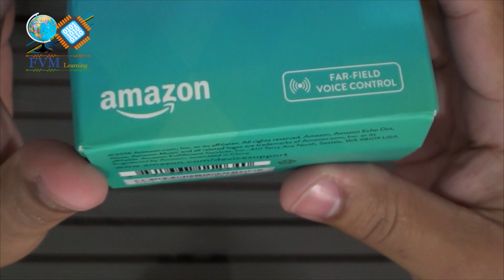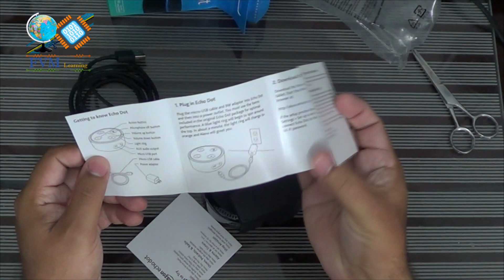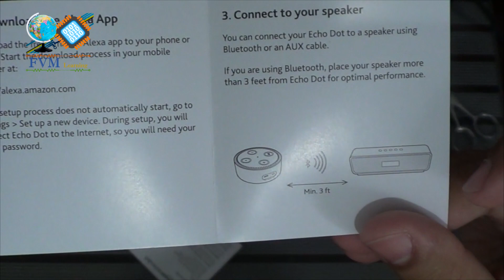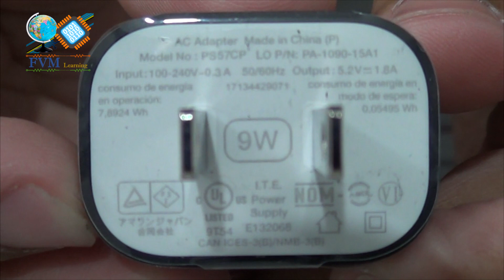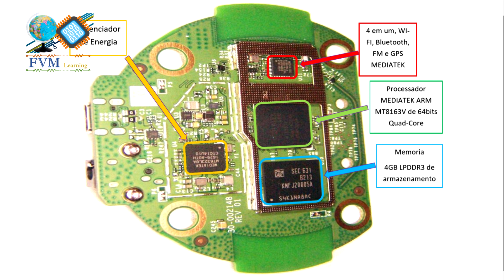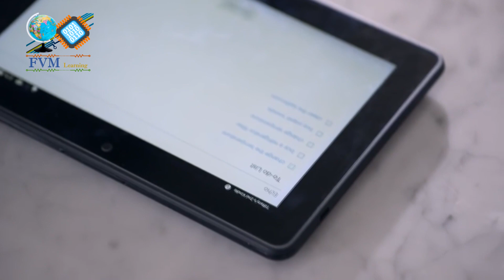Unboxing - Especificações Amazon Echo Dot Alexa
Hoje nós iremos fazer o unboxing do Amazon Echo Dot Alexa, e destrinchar principais características, funcionalidades e aplicações do Amazon Echo Dot Alexa, e algumas dúvidas relacionado a usabilidade e suas aplicações em automação.
Esse será o primeiro vídeo de uma sequência relacionado a automação residencial da nossa fantástica série de automação com o ESP8266.

Para mais detalhes entra no nosso BLOG e veja esse conteúdo com detalhes.

Forte Abraço.